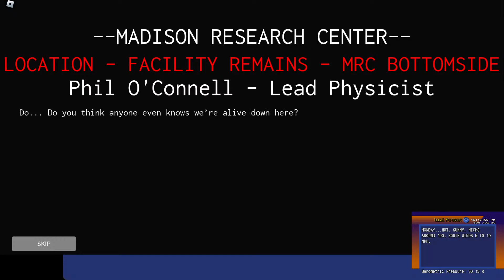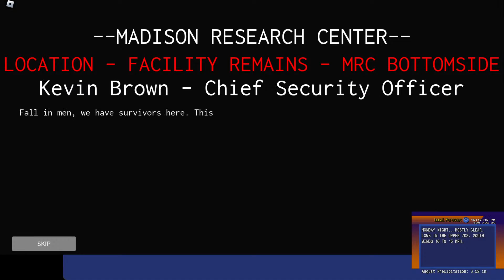QSERF Charlie 7 Blast shelter, Bad ending.